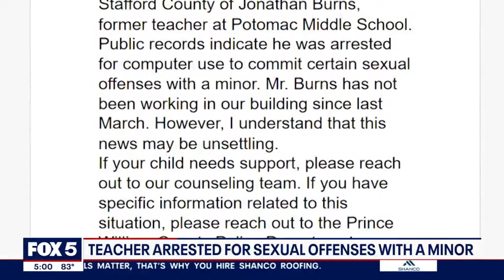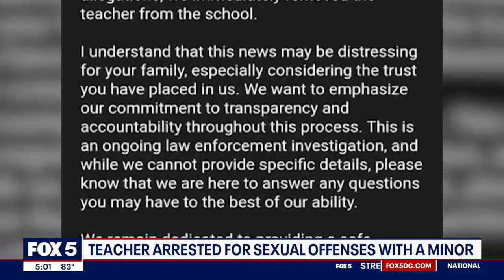Virginia middle school teacher arrested for sexual offenses with a minor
Families in northern Virginia are demanding answers after a teacher who was hired in multiple school districts was arrested. He is charged with six counts of using a computer to commit certain sexual offenses with a minor. FOX 5’s Tisha Lewis has more from Dumfries.